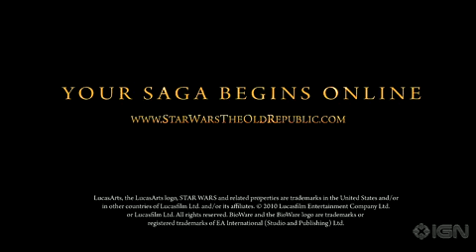"Star Wars: The Old Republic" - трейлер (eng)